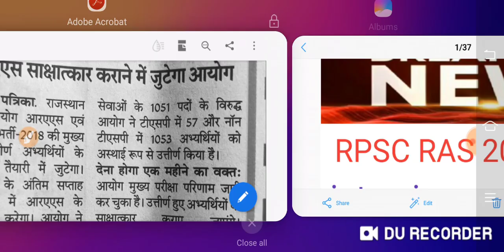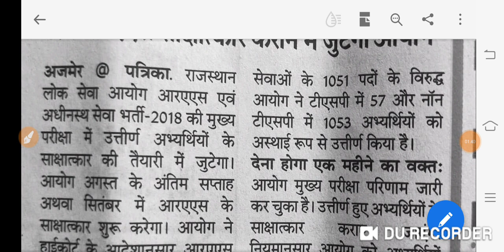RPSC RAS 2018 Interview schedule date |Ras 2018 mains result|ras 2018 latest news|ras updates